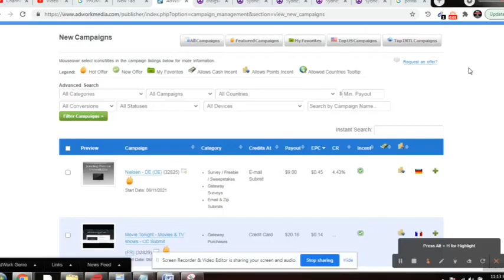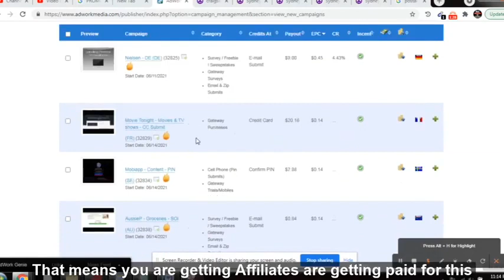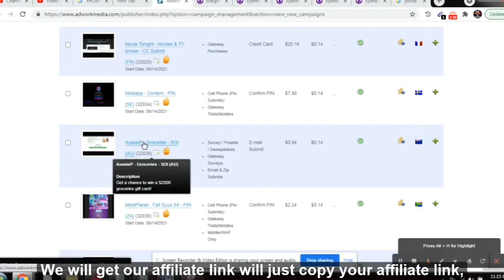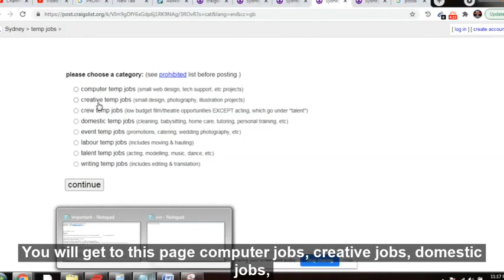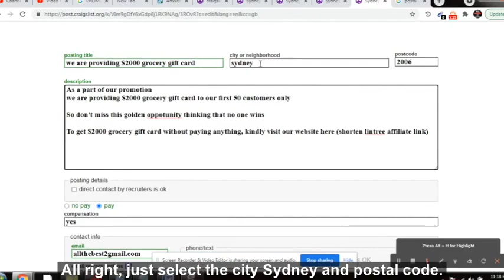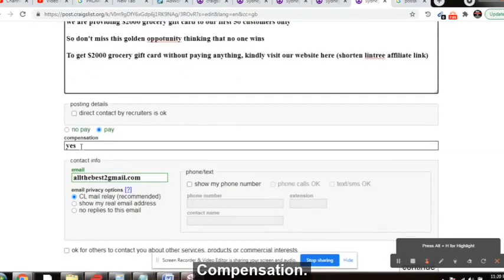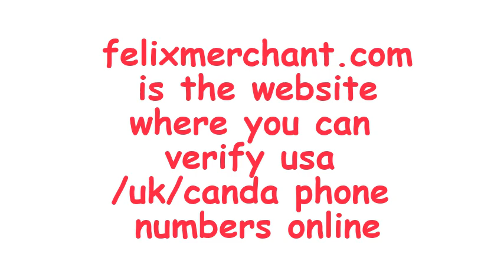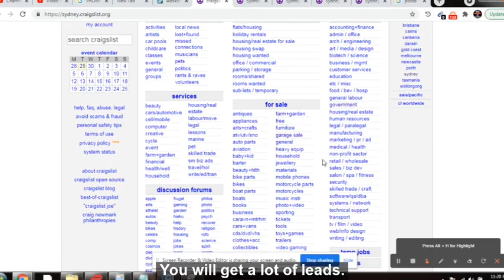$1000 per day cpa marketing method(earn money online)cpa marketing for beginners affiliate marketing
Learn  Step by Step Cpa marketing, Adult Cpa marketing here
🔥🔥Earn $3000 monthly Clickbank /CPA Marketing/Adult cpa marketing,highly effective step by step training like holding your hands ,check it
(in the training full support will be provided to you.

cpa marketing
peerfly
cpa marketing for beginners
cpa network
cpa advertising
cpa digital marketing
cpa affiliate
best cpa network
cpa affiliate network
cpa campaign
cpa networks for beginners
crakrevenue affiliate marketing
cpa lead affiliate
cpa paid marketing
cpa affiliate programs
best cpa offers
high paying cpa networks
top 10 cpa marketing websites
best cpa affiliate network
adult cpa marketing
cpc affiliate marketing programs
best cpa network for affiliate marketing programs
best paid traffic for cpa offers
clickbank
robby blanchard clickbank
clickbank reviews
clickbank sign up
clickbank products
clkbank
clickbank alternatives
clickbank affiliate marketing course
clickbank earning
clickbank course
clickbank facebook ads
clickbank affiliate
google ads
adwords
googleads
google advertising
online earning
email marketing
affiliat marketing
facebook ads
instagram ads
adsmanager
passive income